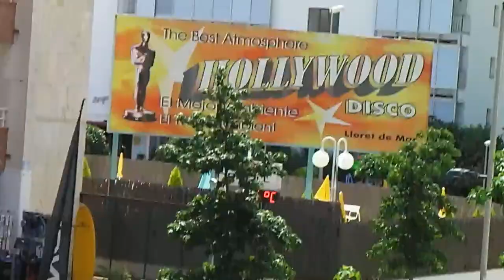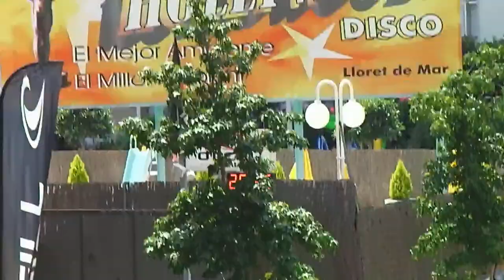Путевые заметки.Ллорет-де-Мар,июль 2011.Гостиница H.Top